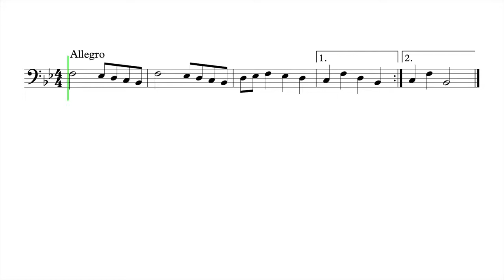Let's Play "Musette" - Trombone, Bassoon, Baritone B.C.